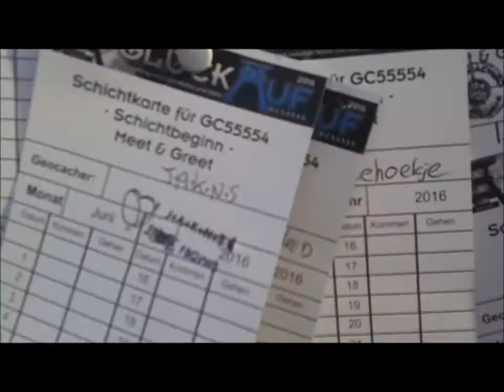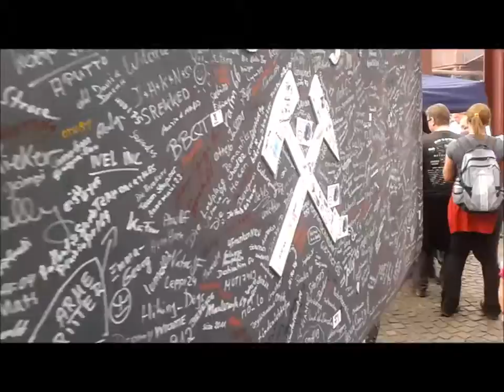GC55555 Gluckauf Germany Essen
A Geocache Giga event in Germany.